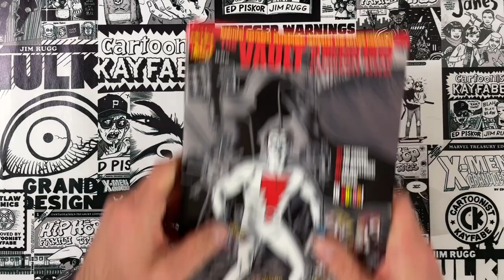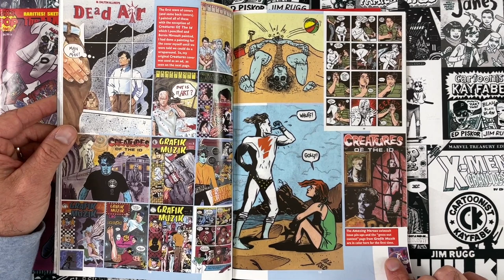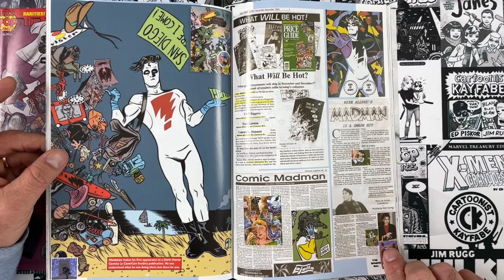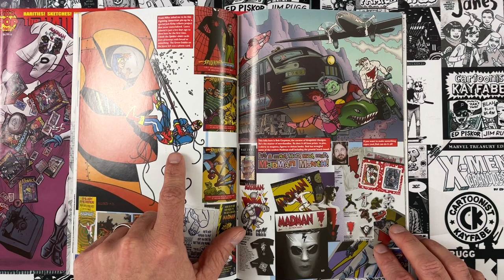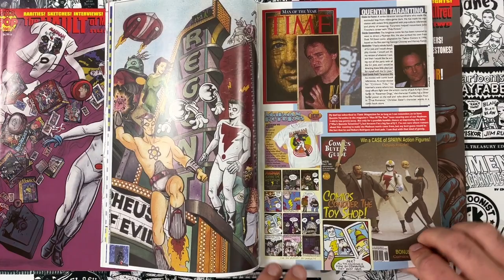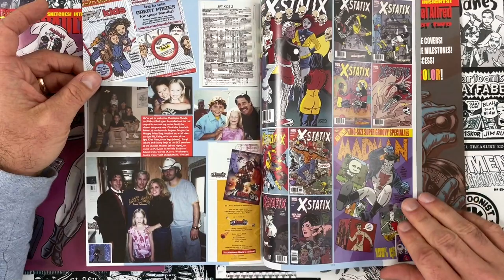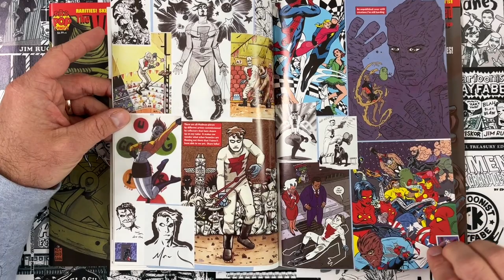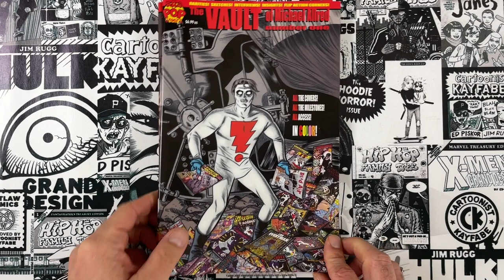Mike Allred's 90s Comics History ZINE!!!